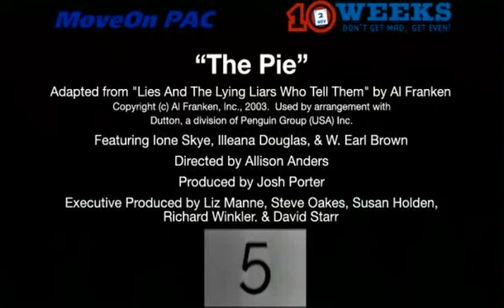"The Pie" - MoveOn's "10 Weeks" Ad Campaign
In 2004, MoveOn PAC launched the innovative "10 Weeks" ad campaign, releasing one ad per week in the last 10 weeks before the presidential election.  "10 Weeks" featured an unprecedented merger of renowned writers, actors, directors and musicians collaborating on political ads.

The "10 Weeks" Ad Campaign was created and directed by MoveOn Cultural Director Laura Dawn

"The Pie"
Starring Ione Skye, Illeana Douglas, and W. Earl Brown
Directed by Allison Anders
Produced by Josh Porter
Adapted from "Lies and the Lying Liars Who Tell Them" by Al Franken
Executive Producers:  Liz Manne, Steve Oakes, Susan Holden, Richard Winkler, and David Starr

"10 Weeks" Advisory Board:  Nelson George, Robert Greenwald, Ted Hope, Eva Kolodner, Steven Kotler, Jeffrey Levy-Hinte, Liz Manne, Yael Melamede, Barbara Moss, James Schamus, & Catherine Tait